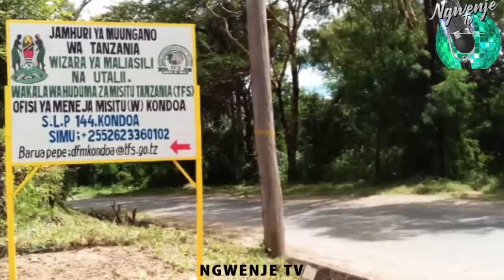TFS YAWATAKA WATANZANIA KUTEMBELEA HIFADHI YA MICHORO KONDOA IRANGI KUJIFUNZA HISTORIA